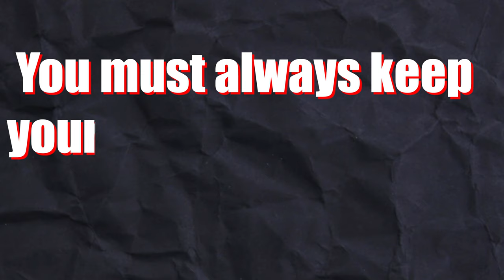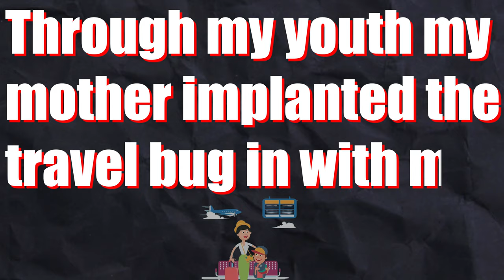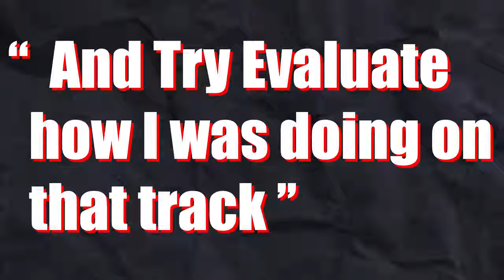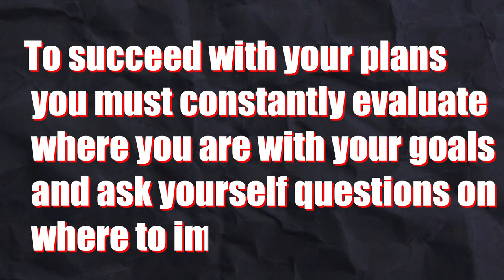Travel More: Creating and Executing Travel Goals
Discover the secrets to prioritizing adventure travel over material possessions! Join me as I share effective trip planning strategies for unlocking global experiences and traveling more. Don't miss out!

Feel free to check out the trip planner I built some years ago (mentioned in the video), it is free to use and I hope it makes your future travel planning easier!

Chapters:
00:00:00 Desire for Adventure
00:00:40 Overcoming Travel Barriers
00:01:22 Setting Goals and Plans
00:02:30 Climbing Personal Mountains
00:04:50 Resilience Amid Challenges
00:05:55 Pursuing Education and Growth
00:07:02: Focusing on Small Steps
00:08:40 Advancing Career Skills
00:10:02 Multipronged Life Planning
00:12:31 Embracing Failure and Growth